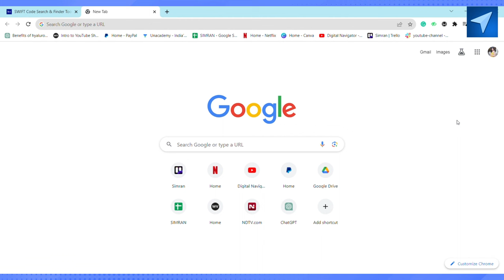How To Find Swift Code Of Your Bank Account | Find ANY Bank's Swift Code (2025) Easy Tutorial